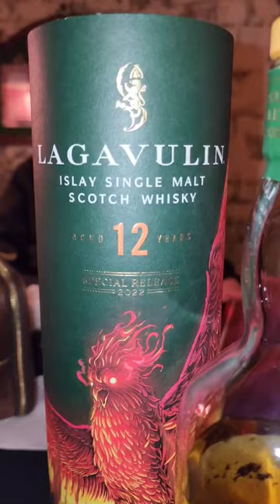A Damn Good Pair! 👏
Thank you for all your support, to think all of this is from 1 idea and a whole lot of passion, blows my mind every day.